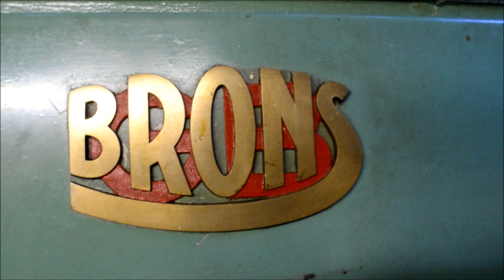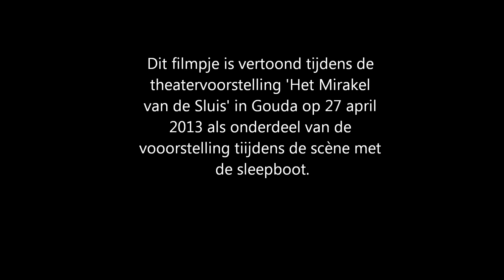Quo Vadis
De sleepboot Quo Vadis. Filmpje gemaakt ik het kader van de theatervoorstelling op locatie "Het Mirakel van de sluis", opgevoerd op 27 april 2013 bij de Stolwijkerschutsluis in Gouda. Het Mirakel van de sluis is geproduceerd  de stichting Koude Start te Gouda.